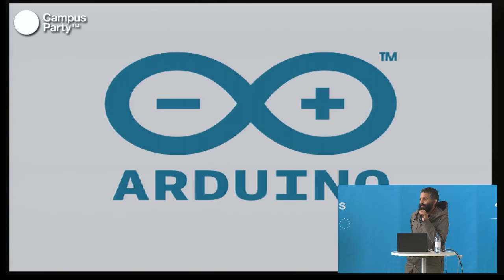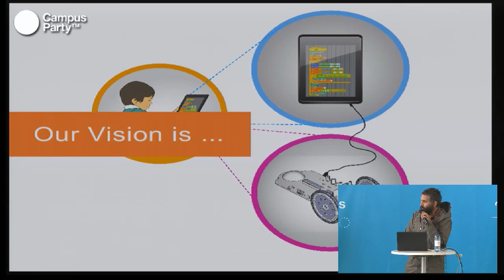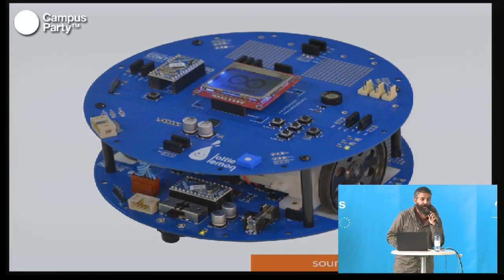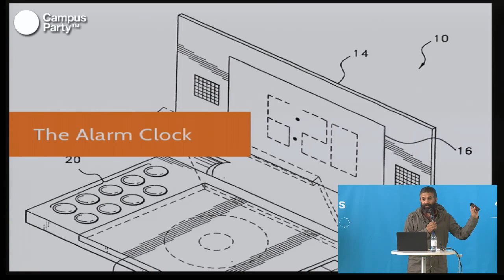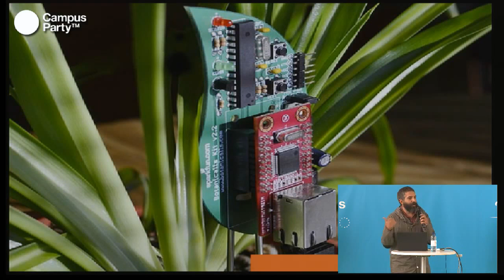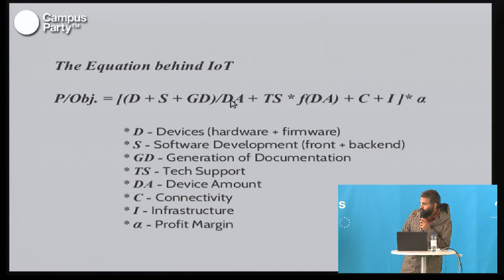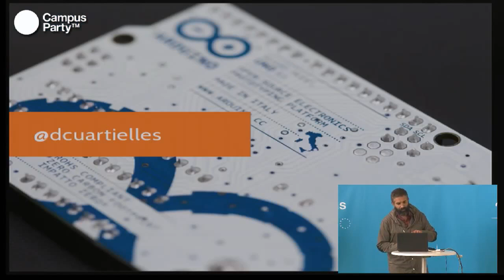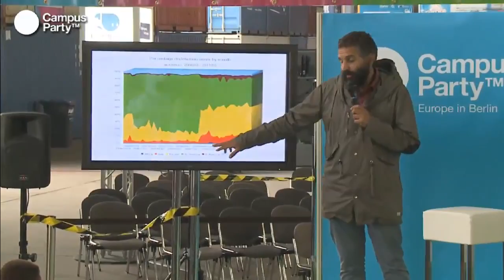CPEU2 - Arduino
David Cuartielles